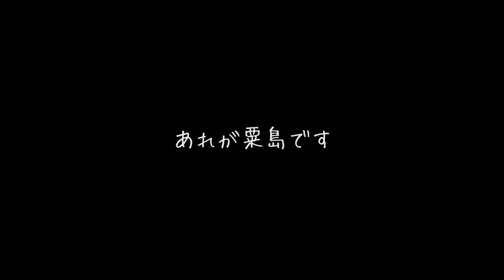Vol.57「法事みたいな記念日」- TSUNEIのMCはほどほどに...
TSUNEIのライブMCだけでは語りきれない楽曲に関する想いやプライベートに踏み込んだ話、今ハマっている物やこと、最近起こった出来事や時事ネタなど自由なテーマに沿って展開します！
さらにYouTubeの特性を活かし、音声だけではなく動画も放送していきます！

★次回5/3は18:00から生配信！

今回のトークテーマは【大切な人の記念日忘れちゃった時どうする？】！

歌のリクエスト、トークテーマやメッセージも募集中！
リクエスト、テーマやメッセージはコメントもしくは下記メールアドレスまでお願いします。
※受付のみで返信はいたしません。

➡︎次回のトークテーマ
【バラードを聴きたくなる時ってどんな時？】
その他どんなことでもメッセージお待ちしています！